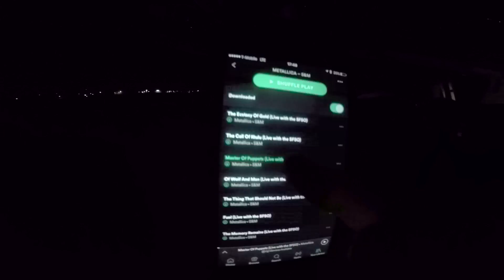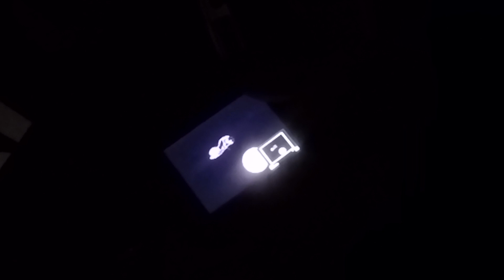SUPER MOON SHOOT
Join Dustin Grice and AJ Haines as they team up with local Minnesota photographers Ryan Taylor, Chris Savage, and more for this once in a lifetime "Super Moon" over our beautiful Minnesota.

Continue watching more show videos...

Camera: Dustin Grice
Editing: Doug Griess

"It's about passion, camaraderie and making memories. A community of many coming together as one. It matters not what we ride, but in that we all ride." -Ride Brand

Thank you all for your support in what we love doing most in life. -DG